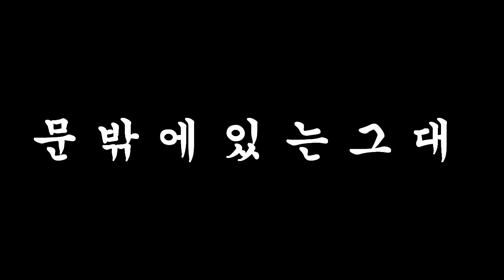문밖에 있는 그대 - 김태용색소폰연주